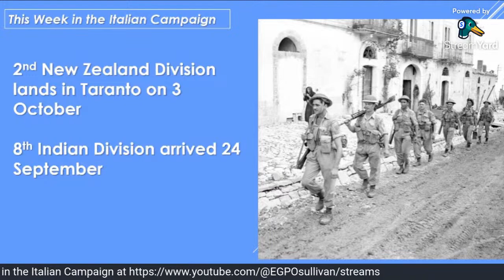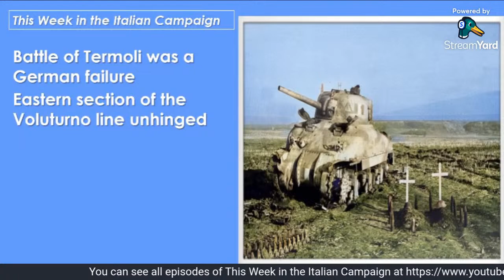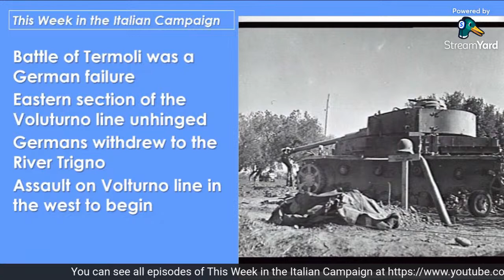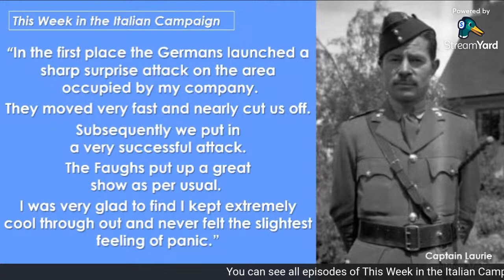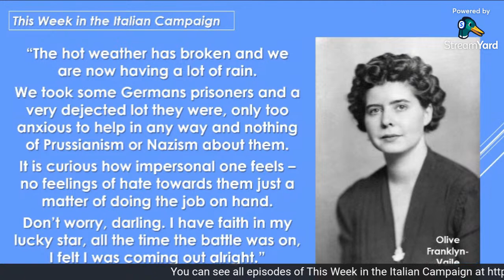Episode 6 This Week in the Italian Campaign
Episode 6 of This Week in the Italian Campaign covers the Battle of Termoli on 4-6 October.
My guest was Marco Altobello, a resident of Termoli and a historian who has worked to commemorate the battle and its legacy.
You can see a film about the events before, during and after the battle of Termoli